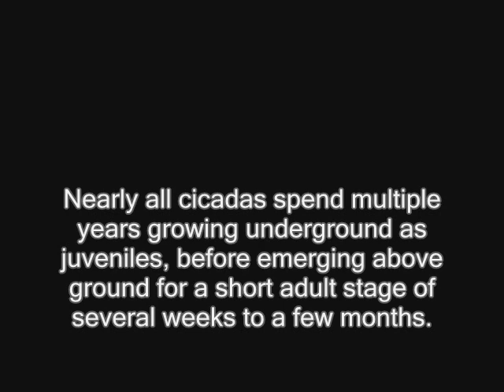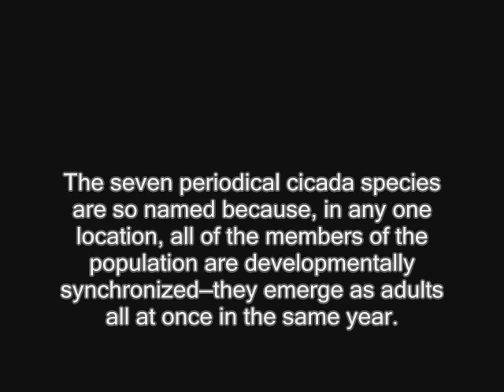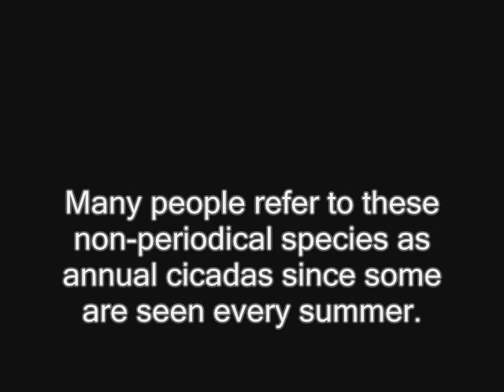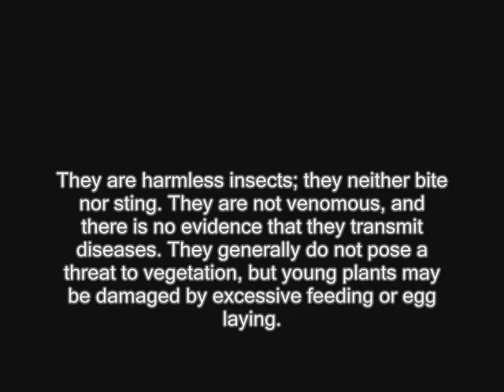Cicada hatch.wmv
Magicicada is the genus of the 13- and 17-year periodical cicadas of eastern North America. These insects display a combination of long life cycles, periodicity, and mass emergences. They are sometimes called "seventeen-year locusts", but they are not locusts; locusts belong to the order Orthoptera